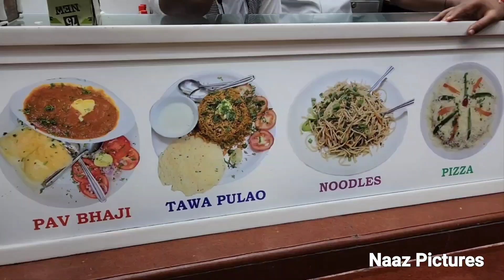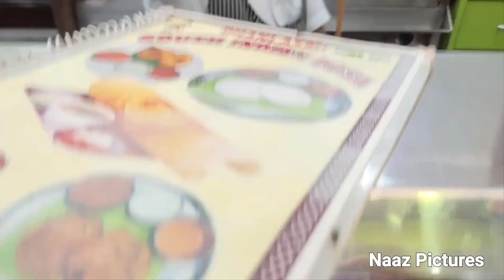The Best Street Food In And Around Juhu Beach India |Juhu Chowpatty Visit | Mumbai | Maharashtra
Juhu Chowpatty Visit | Mumbai | Maharashtra | India#viral

The beach is famous for its street food stalls, which offer a tantalising array of local delicacies. From pav bhaji and bhel puri to pani puri and vada pav, you can savour the flavours of Mumbai's street food scene while enjoying the sea breeze and the sound of crashing waves.

Tha wonderful collection of colourful stalls at the entrance to Juhu Chowpatty.

There are numerous stalls and kiosks cooking and selling a variety of Street Food, icecream, kulfi and other refreshments and snacks.

This very popular place becomes a hive of activity at night when hundreds, hundreds and hundreds of people flock to the beach for the cooler sea breeze and purchase food here.